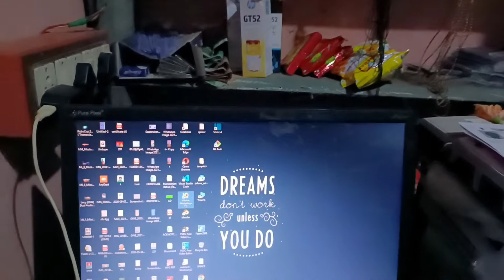Spending Some Moment With Sipun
I used Xiaomi 12i mobile for this video